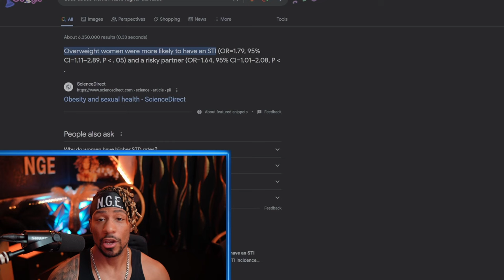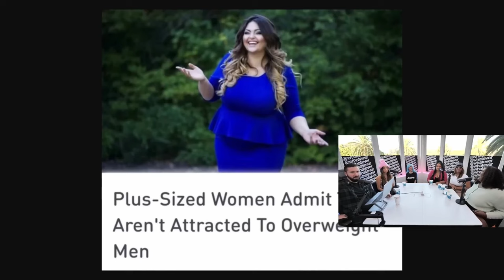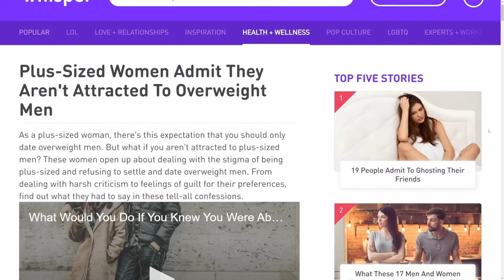The Reason Lizzo Sized Chicks Have Inflated Egos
$NGEnevergoodenough